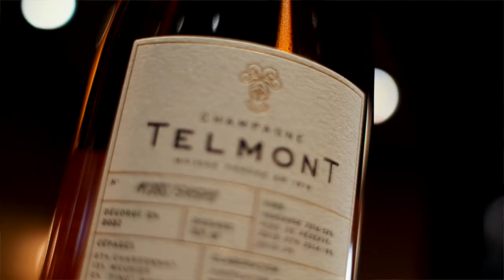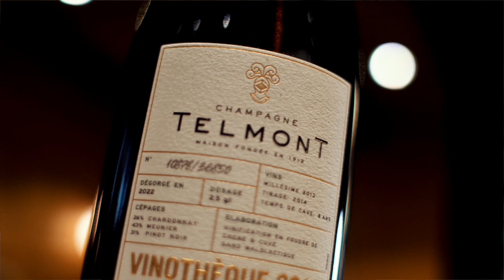Telmont Champagne @ Bonnie & Wild // Glasgow video production // Edinburgh Video production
A short piece about the 'Chef's Table' event by Telmont Champagne. Commissioned by our client Bonnie & Wild at St James Quarter, Edinburgh.